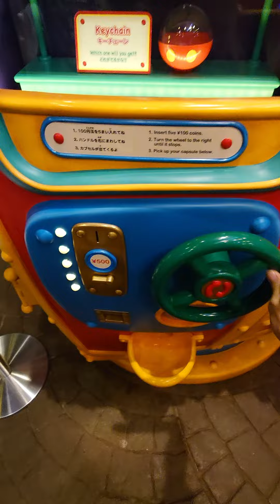【ランド内限定】ディズニーの人気お菓子をモチーフにしたガチャガチャが美味しかった(?) / お菓子モチーフキーチェーン（東京ディズニーランド）‹全4種・500円›【商品詳細は概要欄】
お菓子モチーフは熱い！！

【Amazonで購入】

【商品情報】
名称：ディズニーランド キーチェーン
発売元：東京ディズニーランド
発売時期：2022/09/29~

・トマトスナック缶
・ミッキーワッフルクッキー
・ミニーのチョコインクッキー
・ベイクドチョコクランチ

【雨天中止→まさかの幸運】東大卒家庭教師がディズニー・ハロウィーン2022を満喫するとこうなる【Disney Halloween】

【使用ソフト】
・DavinciResolve
・Final Cut Pro X
・Compressor4
・Pixia